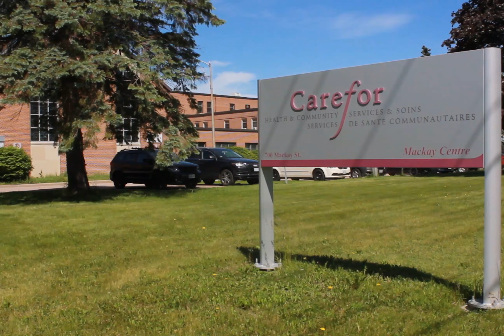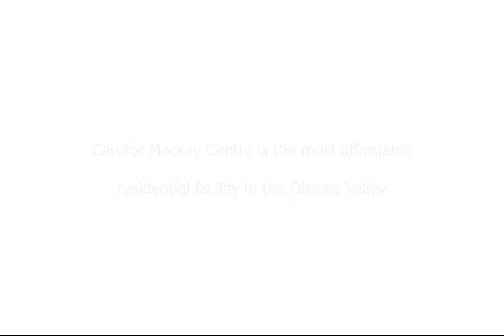Carefor Mackay Centre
Quality care with all the comforts of home! Did you know Carefor is the most affordable retirement facility in Pembroke? Learn more about us first hand from one of our residents! Interested in a tour?